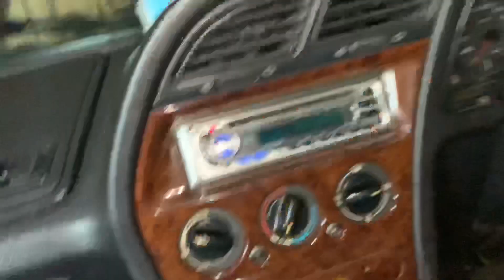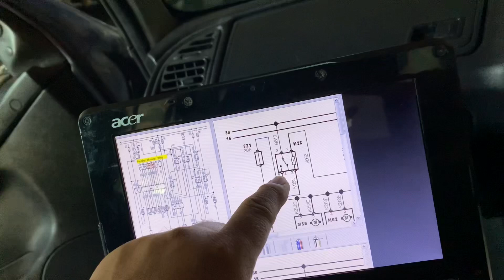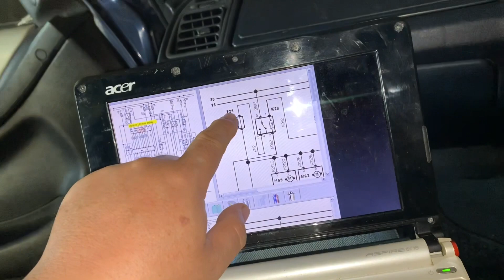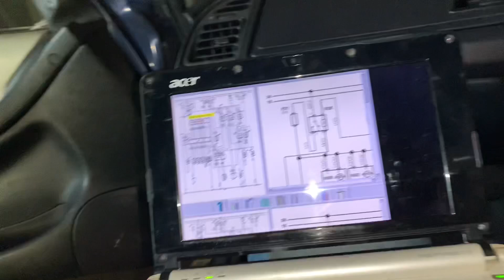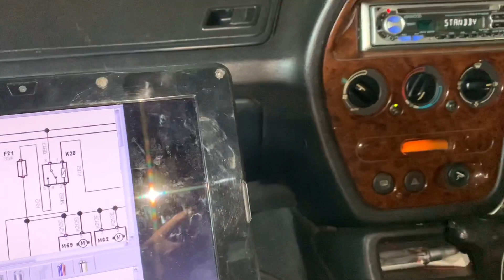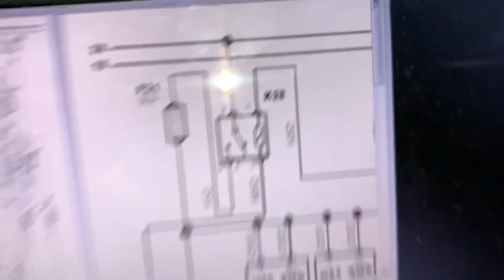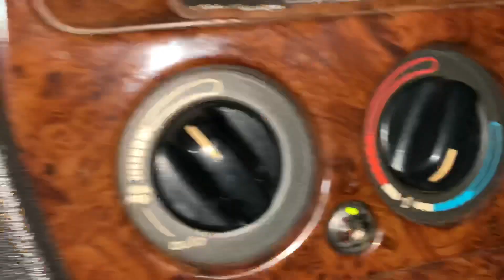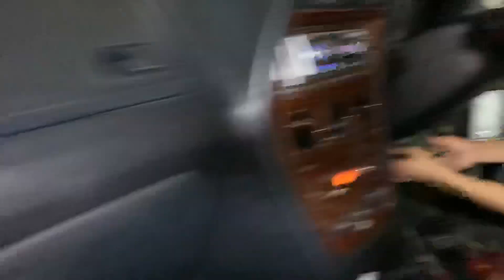Penyebab ac mobil mati total - blower ac mati peugeot 306